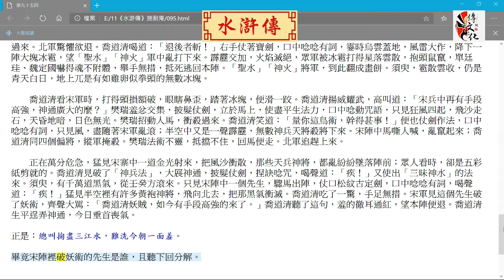水滸傳 第九十五回 宋公明忠感后土 喬道清術敗宋兵